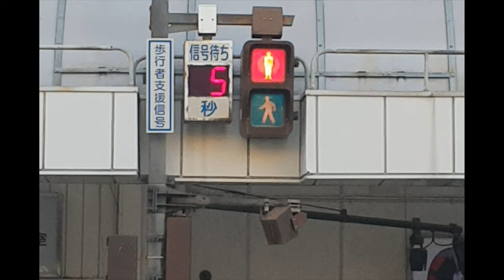2019 글로벌 융합 캡스톤디자인 해외 캠프 [일본 구도심 재생] (In Japan)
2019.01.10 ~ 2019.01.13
대구대학교, 대구한의대학교, 도야마국제대학교
In Japan

팀 이름 : Blue bird
영상 편집 : 권영빈(Kwon Yeongbin)
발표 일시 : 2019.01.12